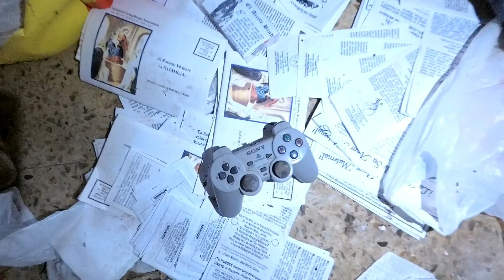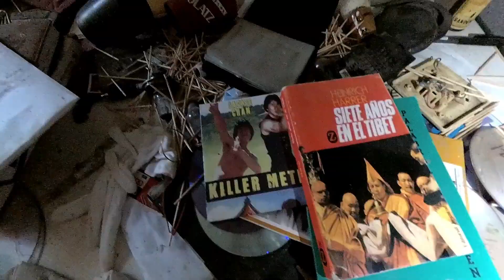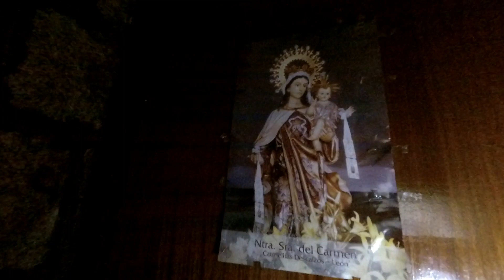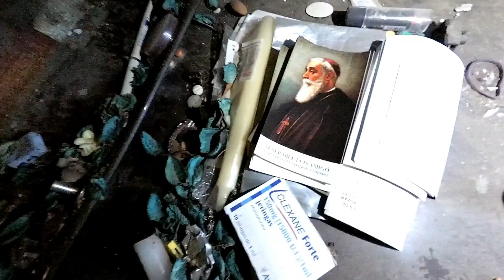La Misteriosa Casa Abandonada De Un Cura ¿Un animal muerto? // Sitios Abandonados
Esta es la casa más misteriosa que me he encontrado en mi vida.